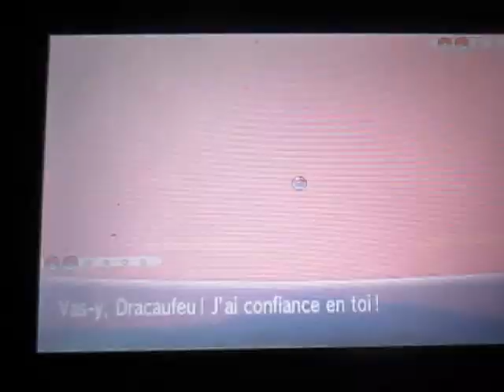Let's Play Pokemon Y - Episode 45: Flying Figthing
Juste pour s'amuser : Pourquoi pas montrer un combat aérien?

Je ne voulais pas trop gaspiller mes items. Alors, j'ai laissé Yveltal mourir. Par chance, Dracaufeu évite l'attaque Lame de Roc lorsque je le rappelle. Cela me permet de conclure avec Vol.